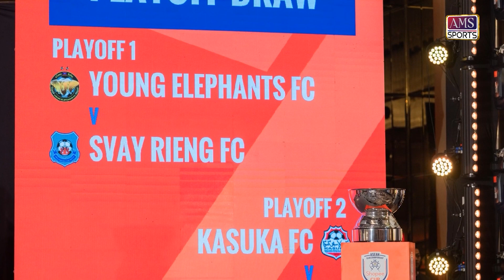ព្រះខ័នរាជស្វាយរៀងនឹងប្រើស្តាតអូឡាំពិកជាទឹកដីសម្រាប់ការប្រកួត AFF Club Championship